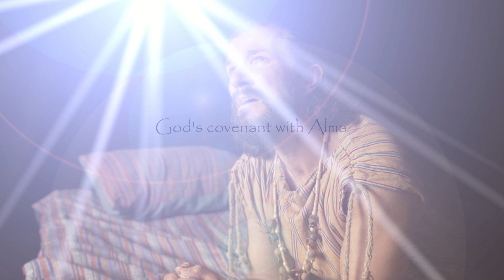Mosiah Ch 11 RCE Book of Mormon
This is an illustrated audio recording of the Book of Mosiah Chapter 11 of the Restored Covenant Edition of the Book of Mormon (RLDS versing).  The RCE edition of the Book of Mormon is closer to the original manuscript than other editions and is set up to bring out the covenants and the need to come unto Jesus Christ.  This reading is word for word with no added commentary.

The Book of Mormon is an ancient record of the tribe of Joseph and their journey to the land which is now called North America.  It is a record of the Native Americans. I hope you enjoy this Restoration audio book!